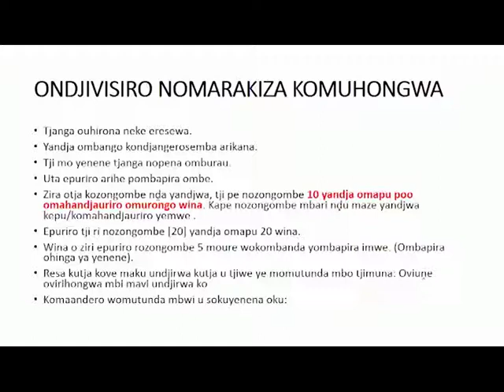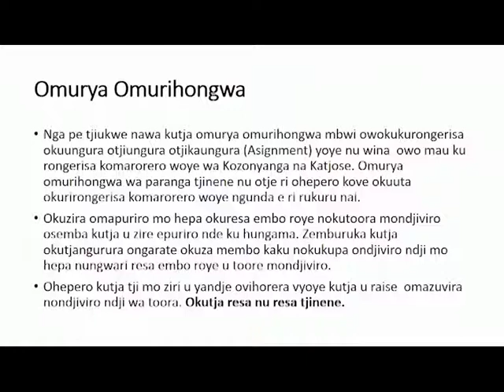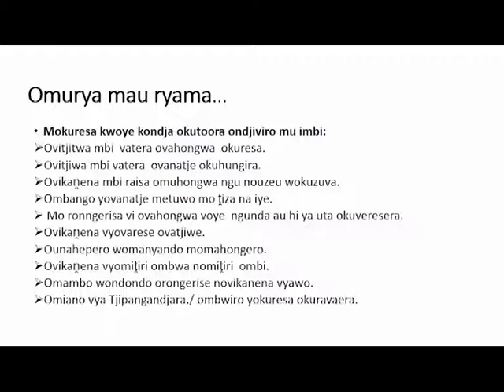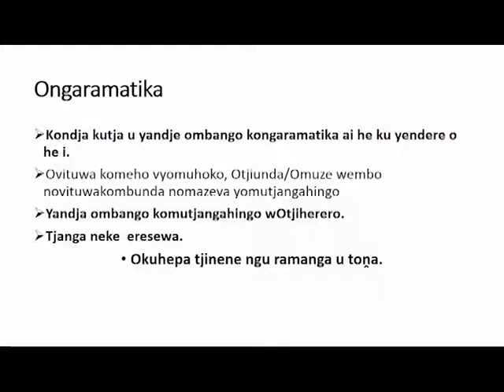MT2OTJ CCR 2021